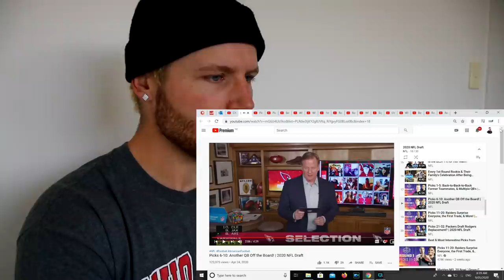Rugby Player Reacts to Round 1 of The 2020 NFL DRAFT! (Picks 6-10)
I come to you as a rugby player with 20 years of experience, trying to do my best to merge both rugby and American football here on this channel as the world starts to take notice too. I've loved the journey so far and plan on continuing long into the future!

In this video I give my reaction to Round 1 of The 2020 NFL DRAFT including Picks 6 through 10!

The 2020 NFL Draft was the 85th annual meeting of National Football League (NFL) franchises to select newly eligible players for the 2020 NFL season. The draft was held from April 23–25 via videoconferencing.

The first round was held on April 23, followed by the second and third rounds on April 24. The draft concluded with rounds 4–7 on April 25.

The NFL originally planned to hold the event live in Paradise, Nevada, before all public events related to it were cancelled due to the COVID pandemic. Instead, all team selections took place virtually, with league commissioner Roger Goodell broadcasting picks from his home.

The host city for this draft was chosen among finalists Denver, Kansas City, Las Vegas, Nashville, and Cleveland/Canton in May 2018 during the NFL Spring League Meeting, when Nashville was chosen to host the 2019 draft. However, the host city for 2020 was deferred.

After Denver withdrew, citing scheduling conflicts, Las Vegas was chosen as the original host on December 12, 2018, coinciding with the Las Vegas Raiders' arrival in the city.

Plans were announced for a main stage near the Caesars Forum convention center and a "red carpet" stage for arrivals on a floating platform in front of the Bellagio resort, with players being transported to and from the stage by boat.

However, due to the COVID-19 pandemic, the NFL announced on March 16 that it had cancelled all public festivities associated with the event. Instead, the draft was held remotely, with team coaches and GMs convening via Microsoft Teams due to all team facilities also being closed.

NFL commissioner Roger Goodell announced the picks for rounds 1–3 from the basement of his home in Bronxville, New York. During the draft, Goodell announced that Las Vegas would host the draft in 2022.

Of the 255 players drafted in The 2020 NFL Draft;

39 were Linebackers
35 were Wide Receivers
27 were Cornerbacks
21 were Safeties
20 were Defensive Tackles
20 were Offensive Tackles
18 were Offensive Guards
18 were Running Backs
17 were Defensive Ends
13 were Quarterbacks
12 were Tight Ends
9 were Centers
3 were Placekickers
2 were Punters
1 was a Long Snapper.